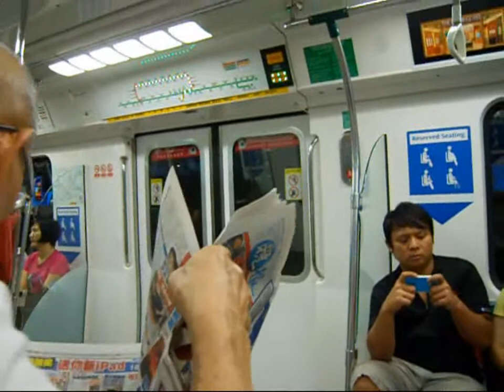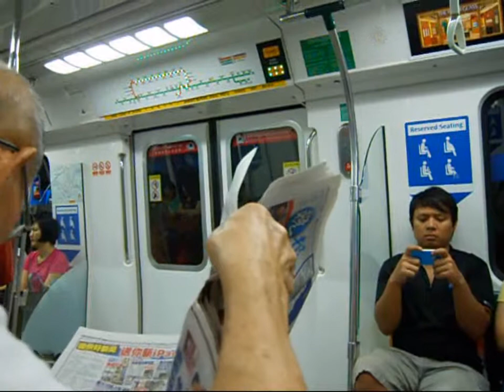[127F 128 No Regenerative Braking] C151 127/128 Ride from Choa Chu Kang to Yew Tee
C151 127/128 Ride from Choa Chu Kang to Yew Tee. 17 June 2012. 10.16 pm.
Though the STARIS showed otherwise, this train is likely to be bound for Ang Mo Kio. The STARIS is incorrect probably as the TO set the wrong route after it went offline after leaving Jurong East.
For 127F, there is no regenerative braking in 128. However, it is still present in 127.